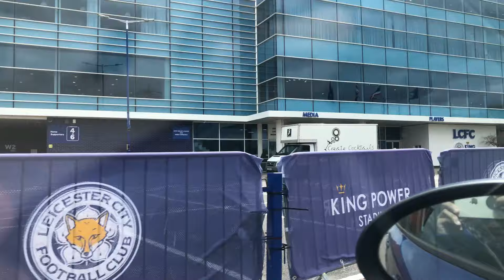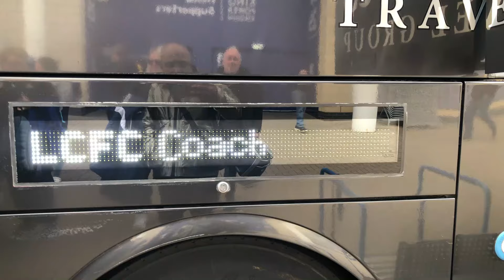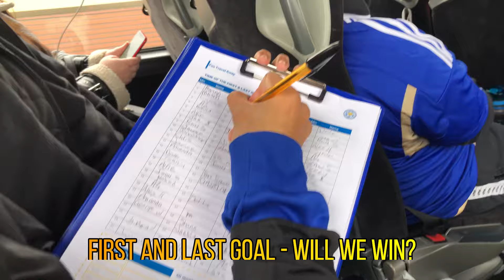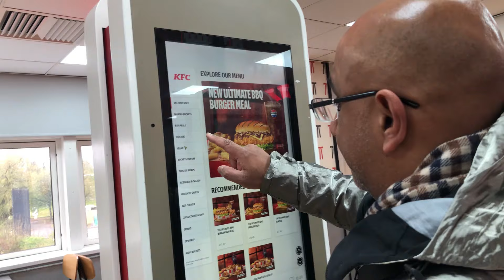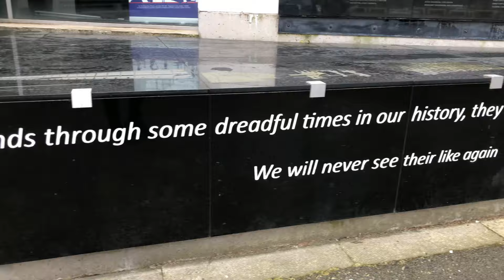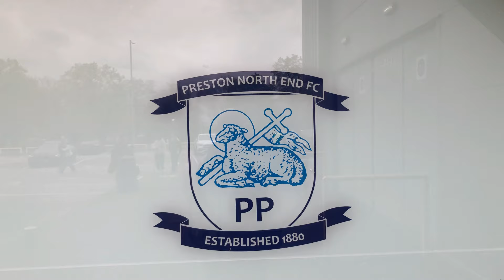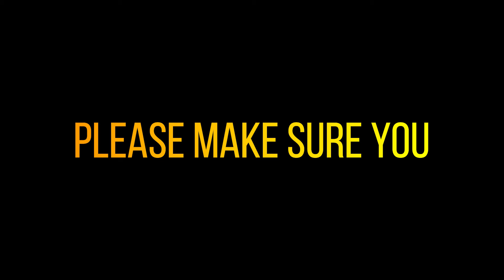CARNAGE - PYRO'S - LIMBS AS LEICESTER BECOME CHAMPIONS | MATCHDAY VLOG | PRESTON 0-3 LEICESTER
The Matchday Vlog is out now on the channel, make sure you give it a watch this one is another good watch packed with lots of things from our away game from this amazing Championship Season.

As the title of this vlog says Carnage - Pyro's - Limbs and lots of singing, celebrating as Leicester City clinch the Championship title with a 3-0 win over Preston North End. Two goals from the legend that is Jamie Vardy and a third goal from Kasey Mcateer. We hope you enjoy watching this video we have tried to capture everything we could from the away MATCHDAY VLOG experience.

I love football and go to most matches home and away with my dad aka The KFC Dad. I'm profoundly deaf with a few other learning difficulties but that has never stopped me from doing what I enjoy and making new friends wherever I go in the world.

On this channel, I hope to bring you exciting football matchday vlogs, previews of games, some foodie stuff, travel to faraway places, and much much more. We want to reach out to Leicester fans and football fans from all over the world and help us to grow this channel.